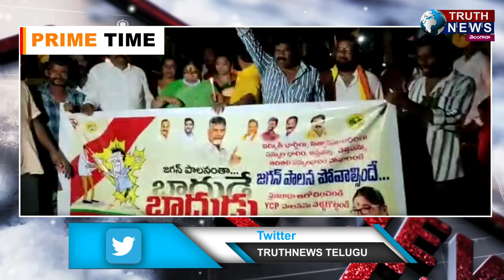శ్రీకాకుళం|| బాదుడే బాదుడు" అంటూ కొవ్వొత్తులు,అగ్గిపెట్టెలు,విసనకర్రలు పంచుతూ TDP నిరసన..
@truthnewstelugu శ్రీకాకుళం|| బాదుడే బాదుడు" అంటూ కొవ్వొత్తులు,అగ్గిపెట్టెలు,విసనకర్రలు పంచుతూ TDP నిరసన..